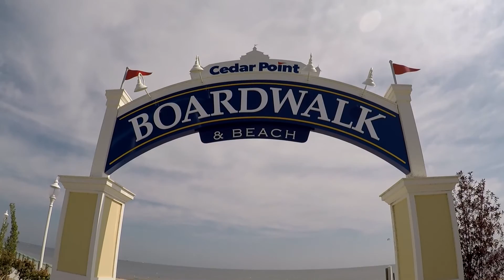Cedar Point Boardwalk (End to End Walk) HD 60fps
This is a full walk of the nice Cedar Point Boardwalk and we walked from end to end so you all can see it in full. This was the 2018 season not that it changed.